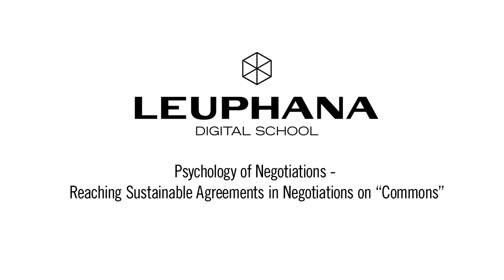Roman Trötschel - Introduction to Analyzing Resources - Leuphana Digital School